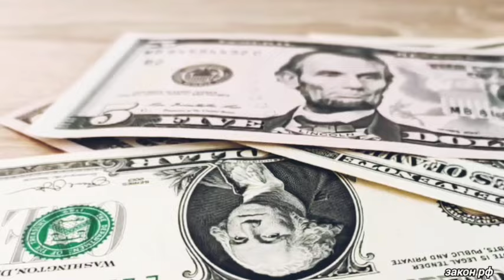5-минут назад, такого от Москвы не ожидали! 05-августа неожиданный союзник Россия.. новости сегодня